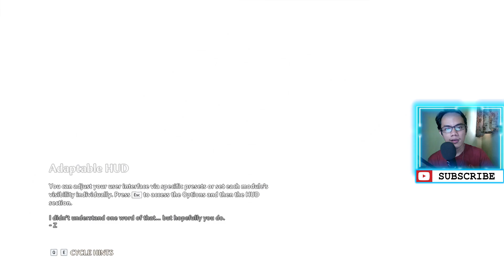Bertemu Oracle | Immortals Fenyx Rising [Indonesia] | Part 2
Halo semua, kita akan melanjutkan gameplay "Immortals Fenyx Rising" dimana karakterku yang bernama Fenyx harus menyelamatkan para warga yang terkena kutukan batu dari serangan Typhon yang sudah bebas dan dia sudah mencuri kekuatan para dewa